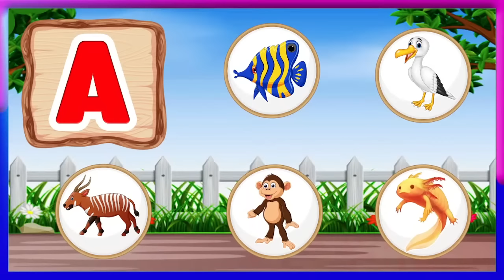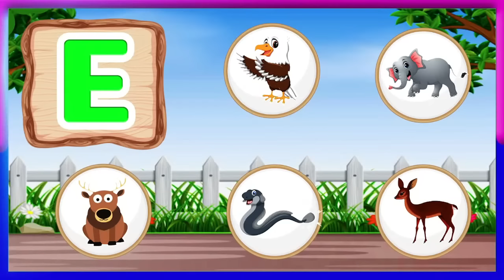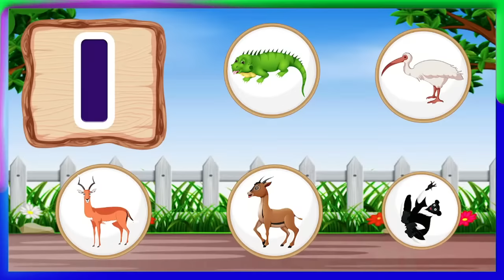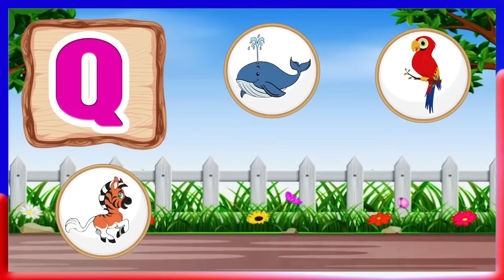ABC Learning For Kids | Kids A to Z | Christmas Alphabets Learning | Kids Learning Alphabet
Christmas Alphabets Learning

This video is a depiction of educational videos for kids, kids learning videos and kindergarten learning videos. This kindergarten learning video will helpful for kids to learn ABC learning videos, ABC song with fun-loving and catchy music.

About Channel